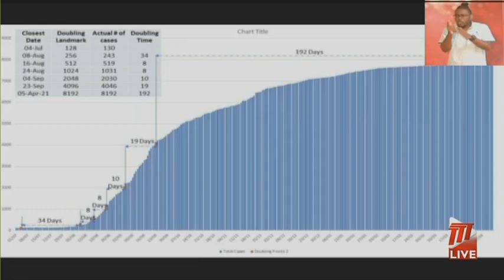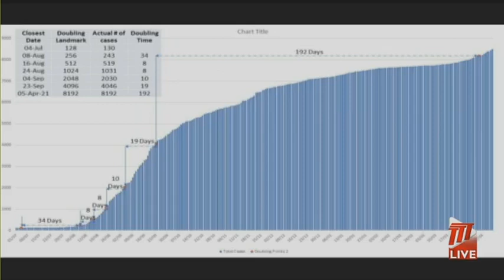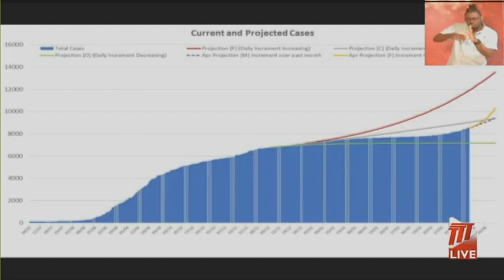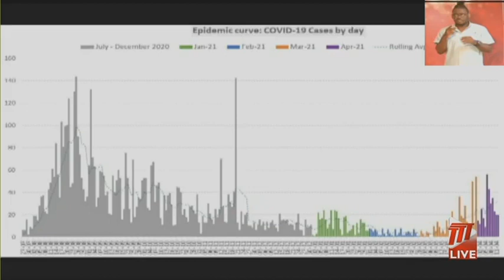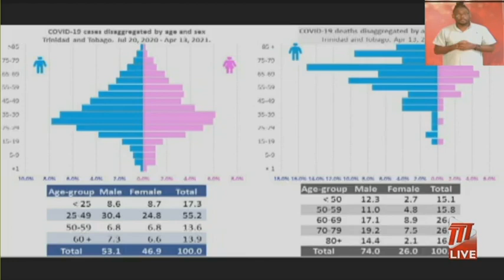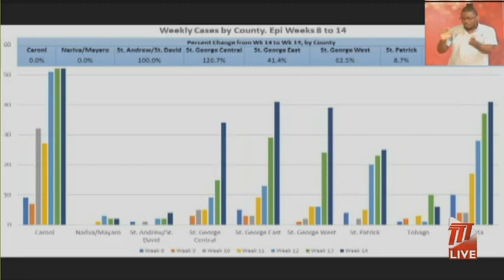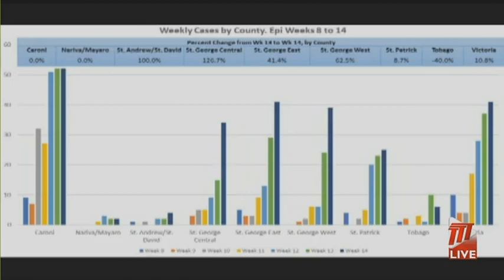Ministry of Health's Virtual Media Conference - Wednesday 14th April 2021